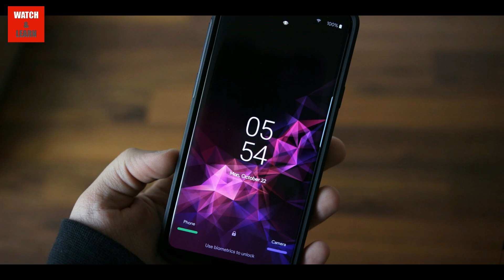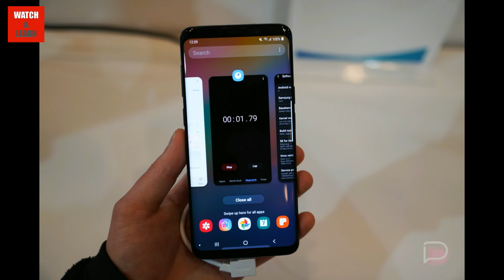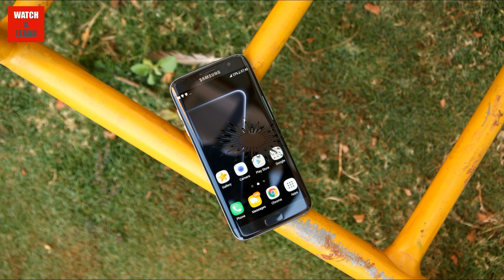Samsung j7 2016 got the official oreo update Android 8.1 with Samsung experience 9.5